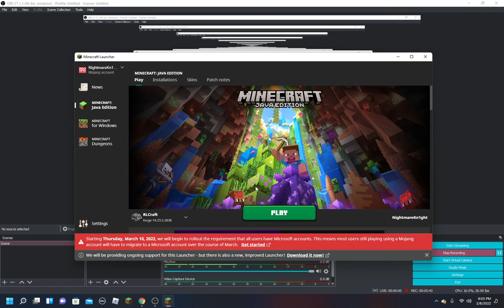RLCraft Part 1 (I hate this)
This was a nightmare of a first recording but it turned out better than I thought.

Also I'm very late to RLCraft